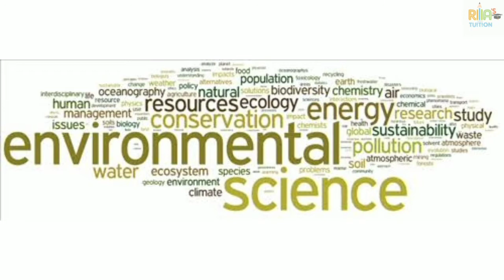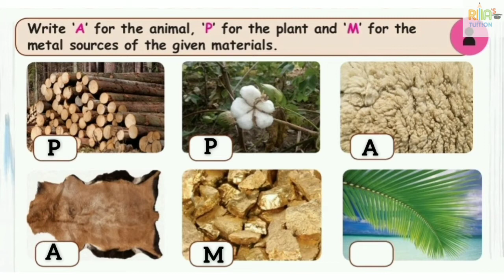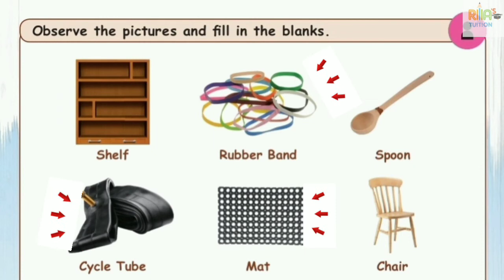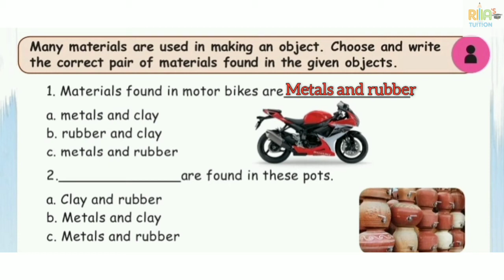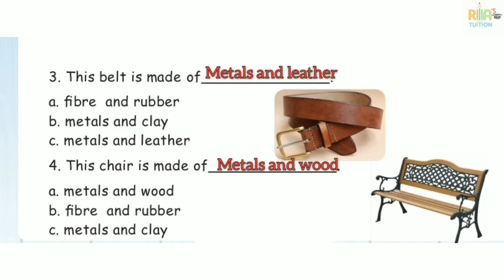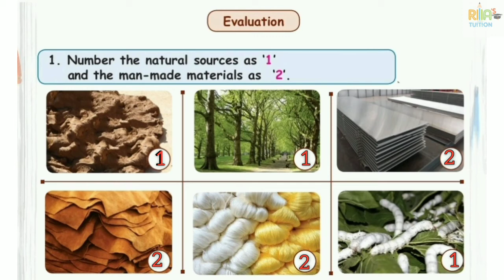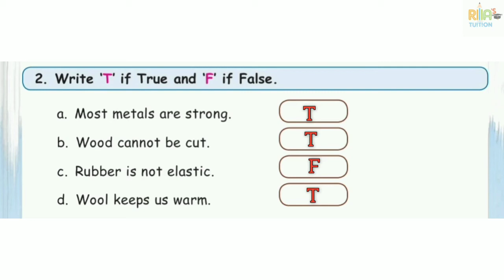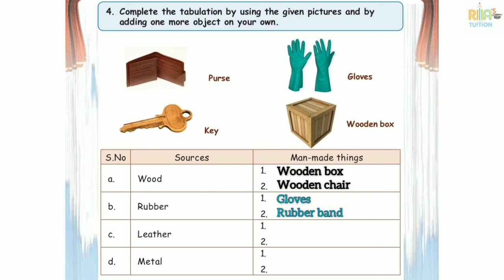EVS Unit1- Materials Around Us [Evaluation Part]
This video contains pictorial representation on second standard Environmental Science Unit 1- Materials Around Us.

From this lesson children can easily learn about,

                  * What is Natural Sources?
                  * What is Man made materials and things?
                  * How natural resources are changing into man made materials?